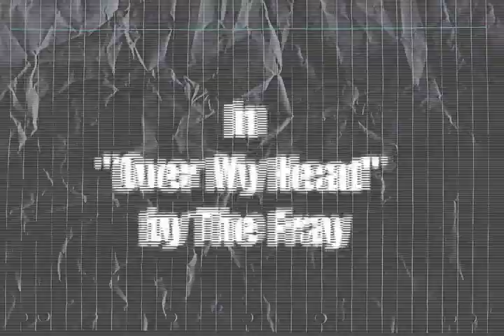///Over My Head///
Woohoo! Boy,we're on a roll!! This one looks AMAZING,not to mention there's so many parts! For all of you who participated, you did an awesome job!! I love how we have so many different fandoms in this. Superb editing everyone! =D
Theme: Canon Couples
Song: "Over My Head" by The Fray
Hosted by: FuzzyPorcurpine
Rendered and Uploaded by: Haydensdreamygirl
Intro by: Haydensdreamygirl
Participants in the MEP:

StarWarsNerd456-Clay/Sam{Awake}
Jellylorum89-Watson/Holmes{Sherlock Holmes}
NoDelinquent-Louis/Lestat{Interview with the Vampire
Haydensdreamygirl-Emily/Toby{Pretty Little Liars}
FuzzyPorcurpine-Kevin/Jane{27 Dresses}
ShellyBelly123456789-Ash/Sheila{Evil Dead 3: Army of Darkness}
DannyPhantomSG1-Peter/Mary Jane{Spider-Man}
laurenmcquilty-Ryan/Marissa{The O.C.}
Thank you Fuzzy for hosting such an amazing MEP!   More MEPs coming soon!